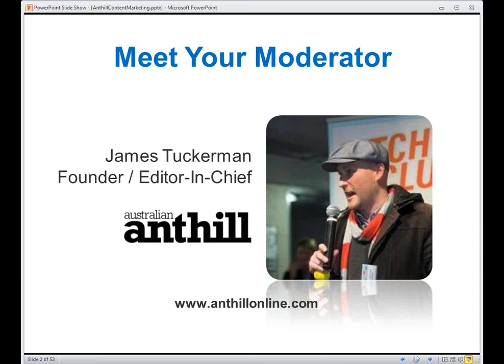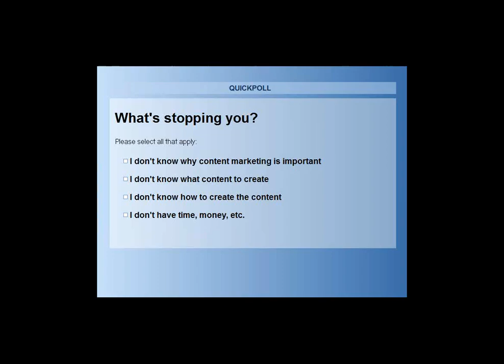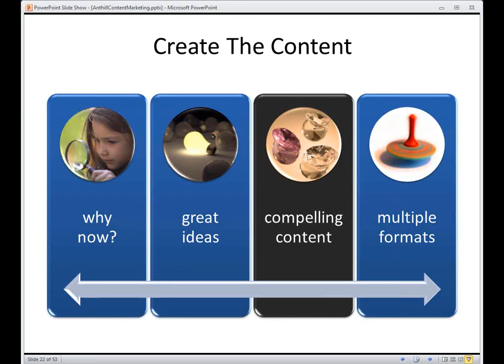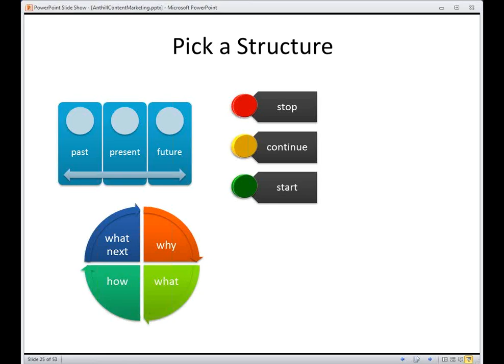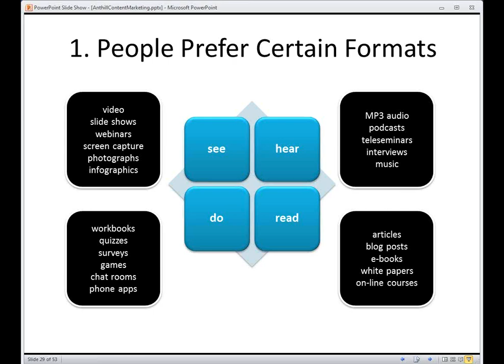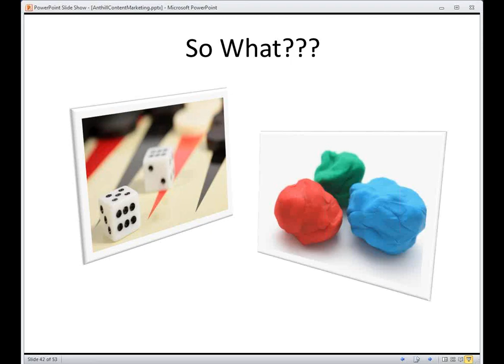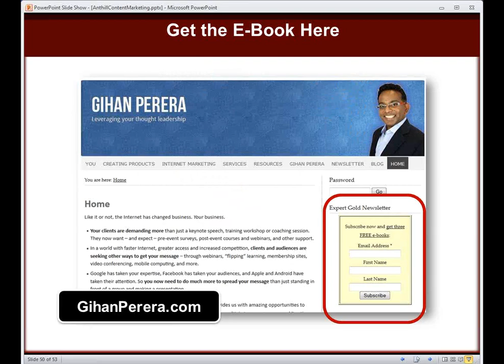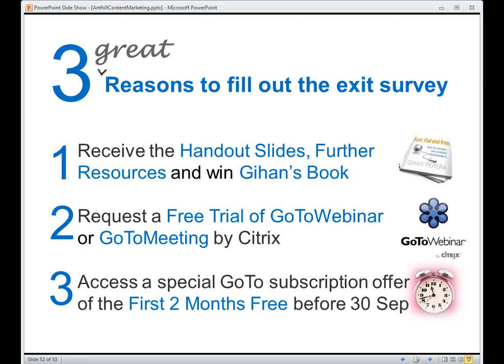How to Turn One Idea into Multiple Marketing Opportunities